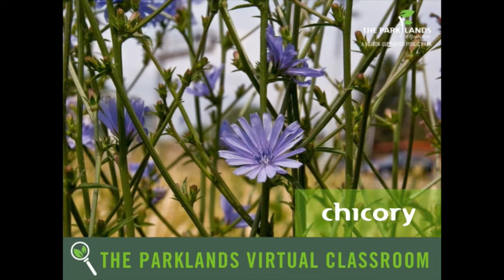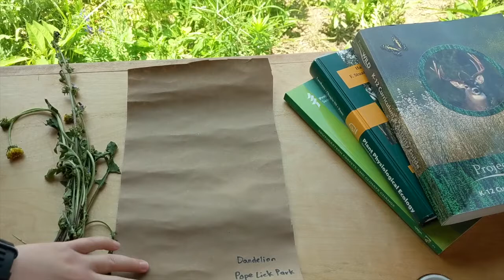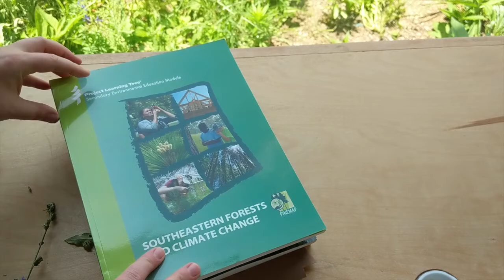Wednesday Wonders - About Chicory and Dandelions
This week we wonder about chicory and dandelions! Learn more about these fascinating flowering weeds on this week’s virtual Wednesday Wonders with Ranger Erin.